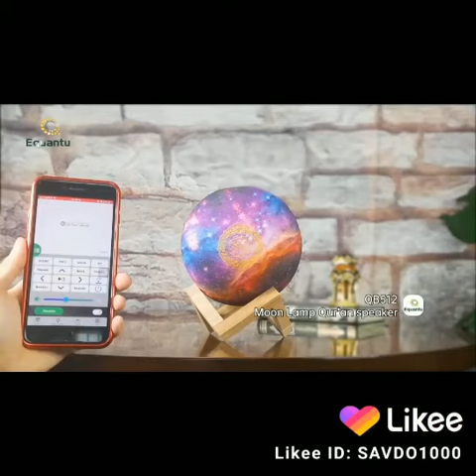STAR LAMP QUR’AN SPEAKER